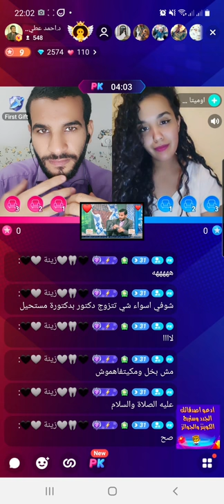تقول له انت بخيل كيف رد عليها دكتور أحمد